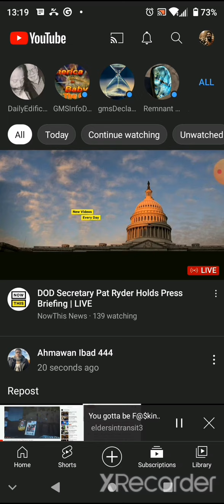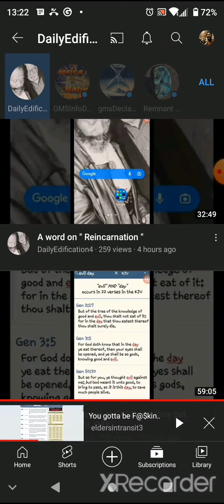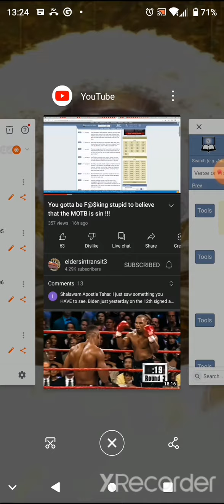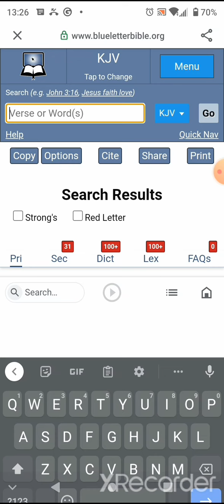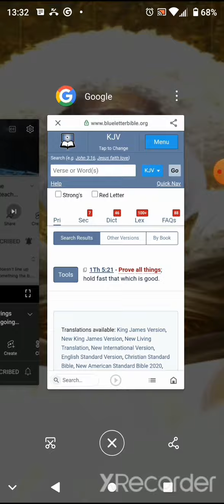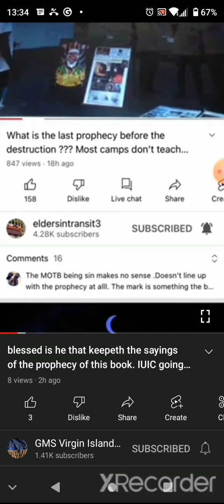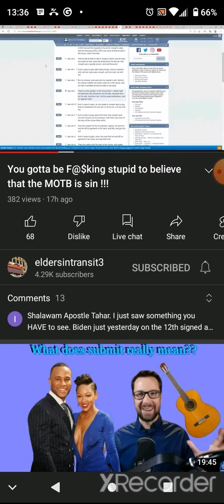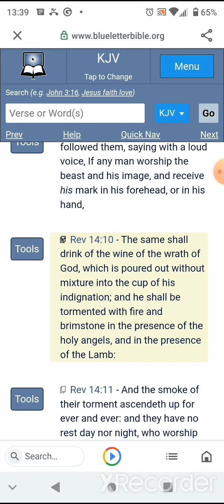For if THE TRUMPET GIVE AN UNCERTAIN SOUND HOW SHALL THEY PREPARE 🤔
2 Corinthians 14 vs 8